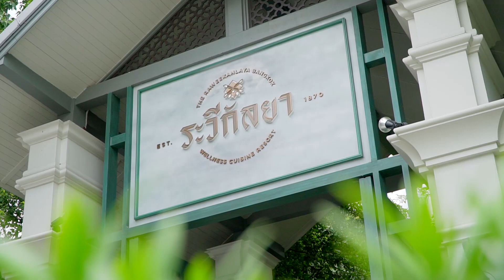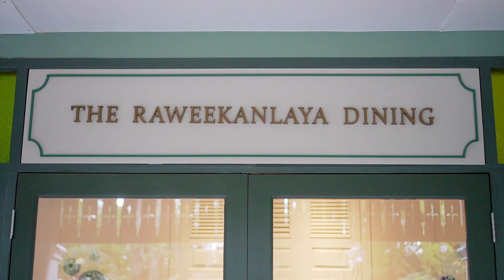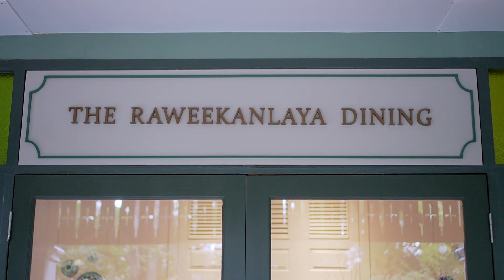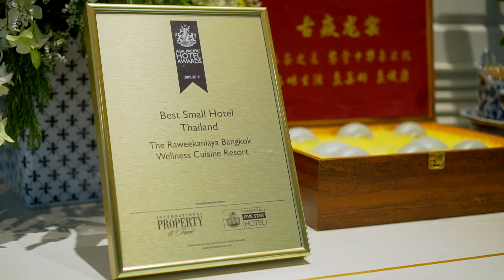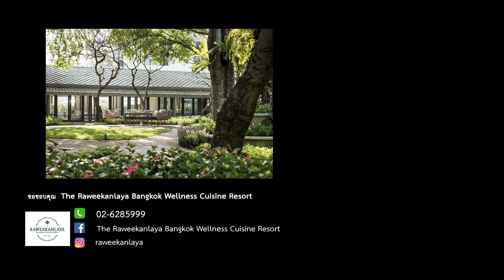Food diary by CP O/A: 15 ก.ค. 61 ตอน.... ระวีกัลยา แบงค็อก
รายการ Food Diary by CP O/A: 15 ก.ค. 61
Food Diary by CP เทปนี้เราจะพาไปชมบรรยากาศของโรงแรมระวีกัลยา แบงค็อก และไปเรียนทำอาหารกับเชฟกบ เชฟของทางโรงแรม ทำเมนูเมี่ยงคำ, ยำทวาย, ขนมส้มฉุน
อาทิตย์ 11.05 ทางช่อง TNN24 และอาทิตย์ 14.30 ทางช่อง TNN2